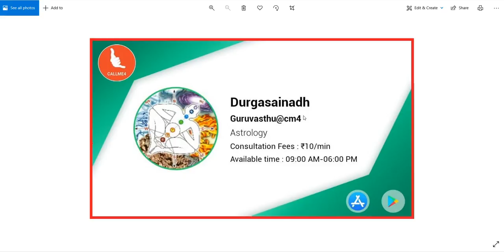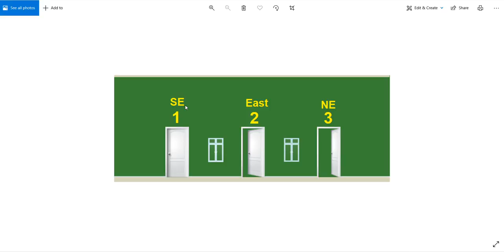Entrance Vastu || మూడు ద్వారాలు - మూడు నడకలు - వాస్తు || Door Count Vastu || Guruvastu